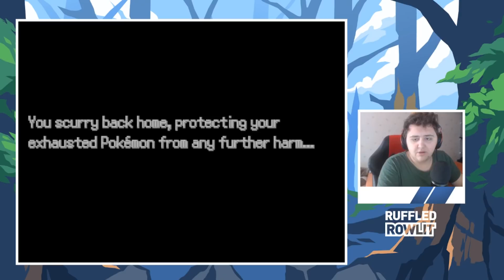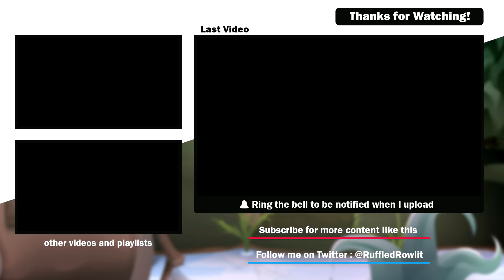WE PLAY AS RUSTY IN POKEMON!? - (Pokémon Rusty Fan Game Gameplay)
Hope you guys enjoy this video! and if you want to see more of this rom hack then drop that mighty Like!👍

If you want to check out Pokémon Rusty you can go to this link and download it

In Pokémon Rusty, we get to take controll of the journey of the character, Rusty, who is from the popular youtube show, Pokemon Rusty Version, whice is a online series full with jokes & funny moments. This game is a re-creation of that show into a Fan game format.

In this video we showcase the, Fan Game, Pokémon Rusty. If you enjoy make sure to subscribe and you will get your hands on more awesome content that features, Top 5 Pokemon, Top 10 New mega evolutions, Top 10 new alola forms in ultra sun and ultra moon, Pokemon rom hack showcase, Pokemon fan game showcase, And loads of other videos that you may enjoy.